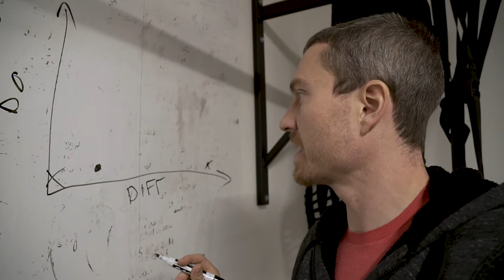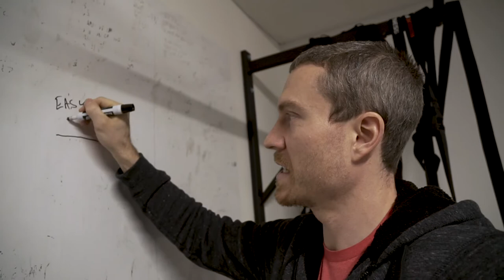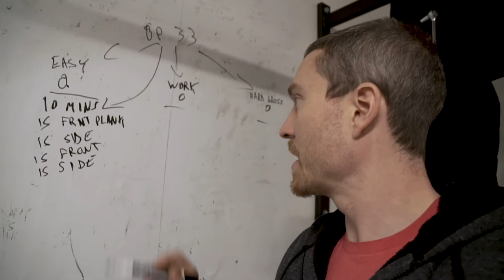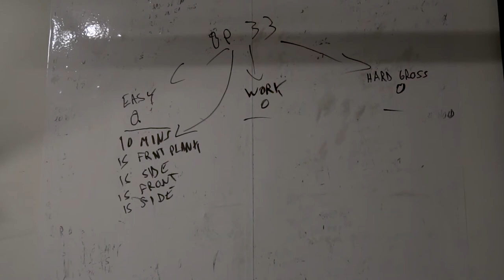Santa does Bulletproof Back - Active VLOG EP 031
Have you heard about our Enhanced Bulletproof Programs?  You're going to want to take this 10 week ride with us.  Promo @

Christmas in full effect over here.  Today I really am able to breakdown what the magic is behind the Bulletproof program.  You do things you won't ever do without it.  Watch and learn.

So long story short, I, Shaun (@supercleary) have been behind the scenes making these videos and photos that cover the Active Life program and have been walking around in pain the whole time.  I've always had nagging back issues but have never dealt with them.  So I decided to do something about it and jump on our Bulletproof Back program and see what it can do for me.

Me: @supercleary
The Active Life: @activeliferx
Gym
Mentions:
Cameras: @sonyusa

Don’t let fear of injury keep you from exercise and training. Active Life has helped thousands of athletes get rid of pain without leaving the gym. Whether you are training for the Crossfit games or training for life, our coaches target specific areas like your shoulders, back, hips, knees and ankles. Addressing common flexibility, mobility and strength balance issues. Our programs are custom built by a doctor and will be adjusted based on your progress.
FREE ASSESSMENTS

Need More Information?! As us a question!

| BULLETPROOF |
Joint specific programs addressing common flexibility, mobility and strength balance issues in athletes. Just 15-20 minutes per day. 4-5 days per week.

Remote flexibility, mobility and strength balance assessment and a custom program built just for you by an active Life Coach. Direct communication with your coach through our app. Workout duration and frequency vary.

| On-Line Coach Training and Certification |
Learn to identify, modify and correct flexibility, mobility and strength balance issues in your athletes.

| Hand On Coach Certification |
2 Days of hands on assessment training and certification.

We are performancecarerx.com.com. We’ve helped thousands of athletes eliminate pain without leaving the gym. Now you can train without fear of injury. Programs on this site are designed by Active Life Rx. They attempt to fix strength imbalances to improve athletic performance. They shall not be used to diagnose specific injuries or conditions and are not a replacement for medical advice or care.Do not attempt any of the activities on this site unless you are certain you can do so safely. Commercial use of the information on this site is prohibited without our written consent.